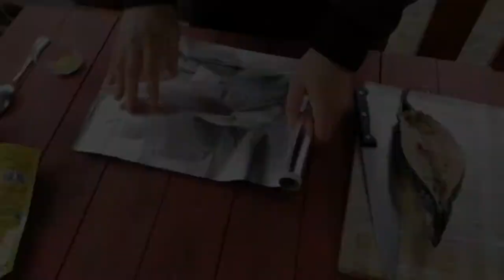"Скумбрия с овощами" жареная на огне, рецепт от кулинара в деревне, можно в пост.